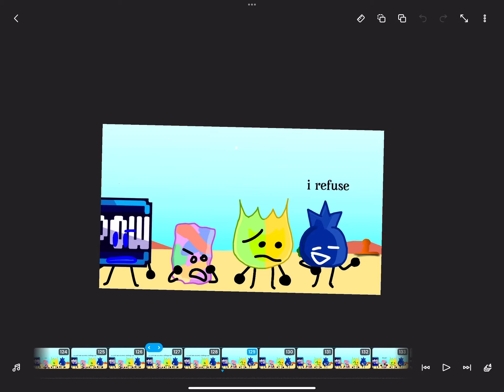Easter!! sneak peak